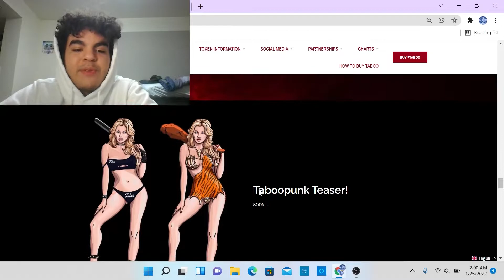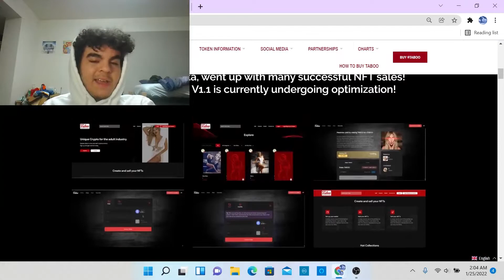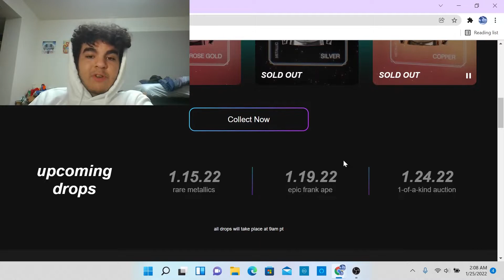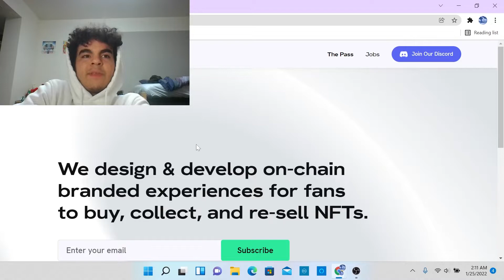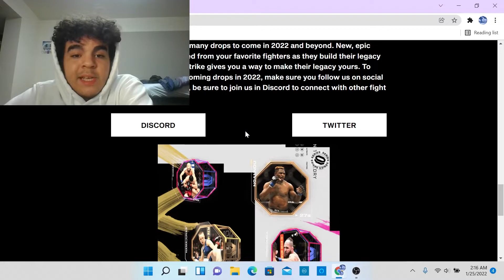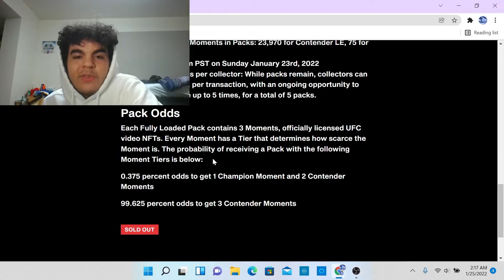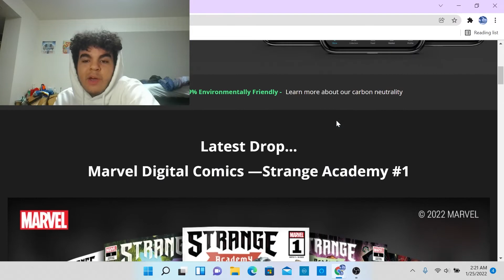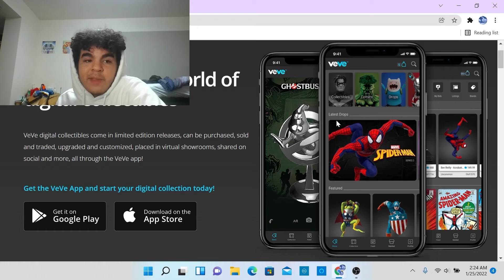6 HIGH RISK NFTS FOR 2022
Several markets are dumping. From bitcoin to the stock market, a recession could be around the corner. Even most NFT's had dropped... Will these?

 From girls in jpegs, to digital spiderman, it is very clear that a big run up could happen for these early, birthright collectibles.
If you enjoy this content SMASH LIKE

Cool coin I love to promote: $COC

Check it out yourself:

Cocktailbar.io

To buy $COC, download the Metamask wallet and onramp Etheruem (ETH) onto that wallet. I recommend using COINBASE.

 From there you're going to copy the following address

0x22b6c31c2beb8f2d0d5373146eed41ab9ede3caf

Then go to this link to Uniswap, and connect your metamask wallet

Now click eth on the top dropdown menu and on the bottom dropdown menu paste the address above.

From there, select how much you want to buy and you are done!

Cocktailbar.finance
cocktailbar.io
$coc